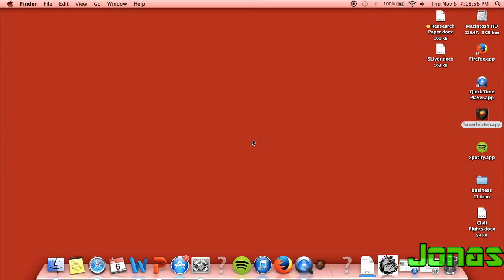Lets Play: Sauerbraten | Episode 1 | ft. Bruno Mars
(Buy our clothing here)

Tim and Jonas vs. Dylan and Brenden in a head-to-head battle to win capture the flag!

Recorded: Thursday, November 6, 2014

Edited by: Lead Editor (Jaden Starr) and Co-Editor (Dylan Starr)
4:23